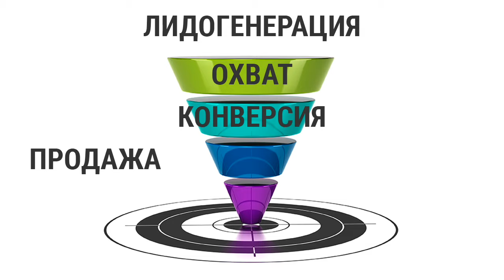Что такое лидогенерация?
В этом видео мы рассказываем о том, что такое лидогенерация.